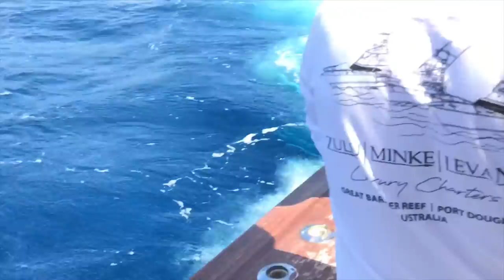Heavy tackle 5 day trip | ZULU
6 black marlin over 5 days in Sep 2018 ex. Port Douglas on board ZULU